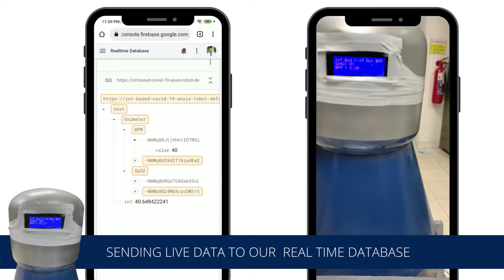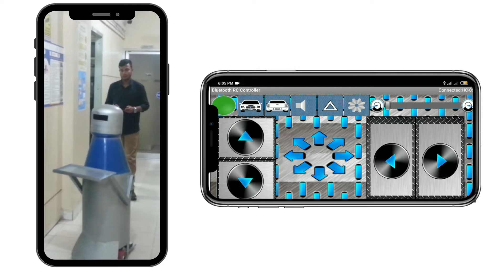COVID 19 Medical Assistance Robot